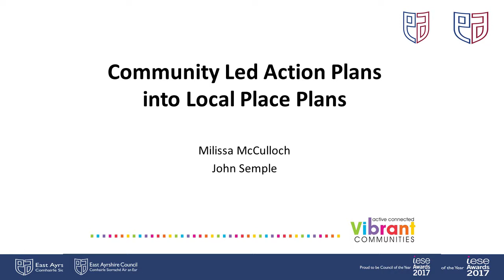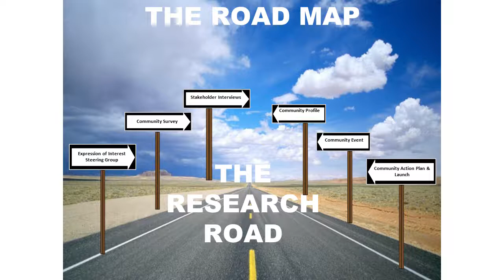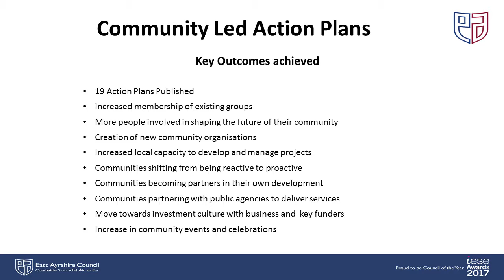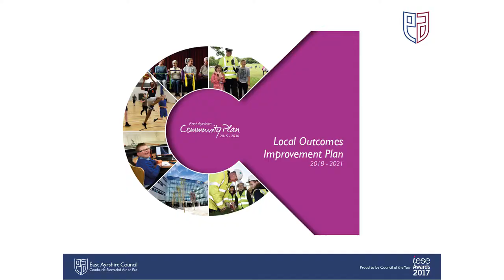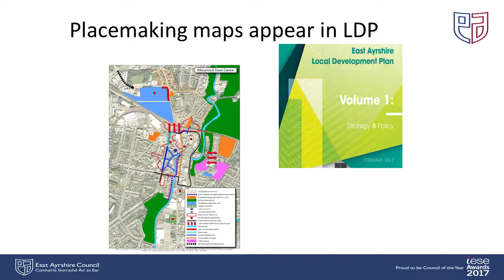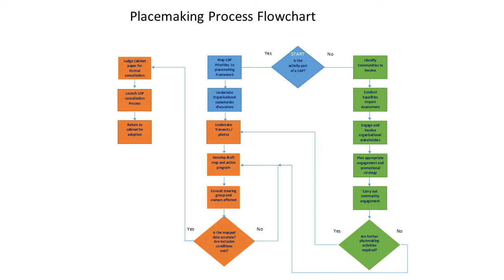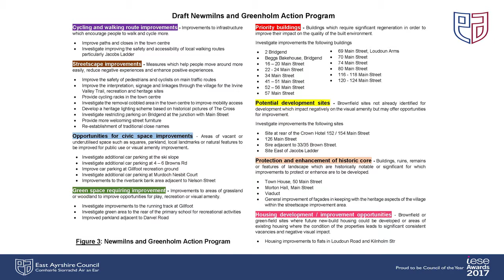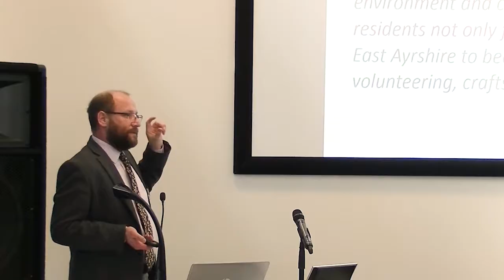Community Led Action plans into Local Place Plans - East Ayrshire Council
East Ayrshire Council: Community Led Action plans into Local Place Plans - John Semple (Planning) and Milissa McCulloch (Vibrant Communities), speaking at the Closer Connections: Community Planning and Spatial Planning event on 26th October 2018 in Glasgow.

Local Outcome Improvement Plans, Locality Plans, Local Development Plans and Local Place Plans - how do we link them all up?
Both the Community Empowerment Act and the recent Planning Bill focus on empowering communities to have more influence. Both also establish and promote the contribution of closer links between Community Planning and spatial planning in achieving this shared objective.
What will this mean for the public sector in the years ahead? What is already happening to ensure we work in collaboration with communities and delivering outcomes? This event will share experience to date on meeting this joint challenge and consider what we can be doing to measure success.
Four Councils will share their experience of how they are:
- collaborating on putting long term public interest central to the spatial planning and community planning process;
- achieving more collaborative working around Place to move away from silo working and reduce consultation fatigue.
- representing in spatial terms agreed priorities identified in LOIPs and Locality Plans in the Local Development Plans and impending introduction of Local Place Plans;
- Considering measures of success?